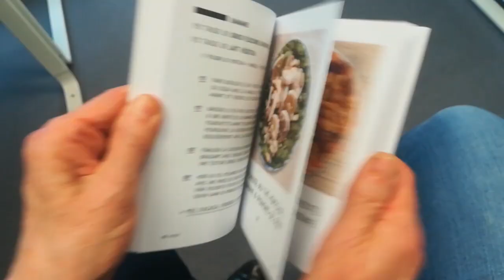Le canapé lit #13 - Cyril Lignac et Mercotte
Le canapé lit #13 d'Alexis et Nicole

Livres présentés :
- Enfants : mon premier livre de cuisine de Thomas Feller
- Sain bol - 60 recettes des 4 saisons de Clara Vucher